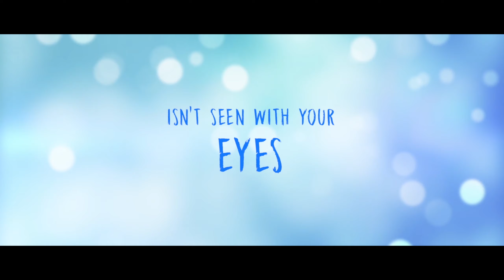ENDLESS Official Trailer HD (2020) Famke Janssen, Alexandra Shipp Movie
Endless (NEW 2020) Trailer HD

◾ Release Date : 14 August 2020 (USA)
◾ Starring : Famke Janssen, Alexandra Shipp, Ian Tracey
◾ Directed By : Scott Speer
◾ Genres : Drama, Fantasy, Romance
◾ Plot : Endless follows love struck high school graduates Riley (Alexandra Shipp) and Chris (Nicholas Hamilton). When they are separated by a tragic car accident, Riley blames herself for her boyfriend’s death while Chris is stranded in limbo. Miraculously, the two find a way to connect. In a love story that transcends life and death, both Riley and Chris are forced to learn the hardest lesson of all: letting go.

Note : Endless AlexandraShipp FutureMovies Trailer | Courtesy of Quiver Distribution.